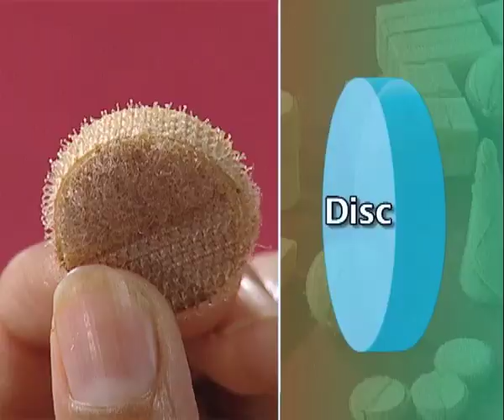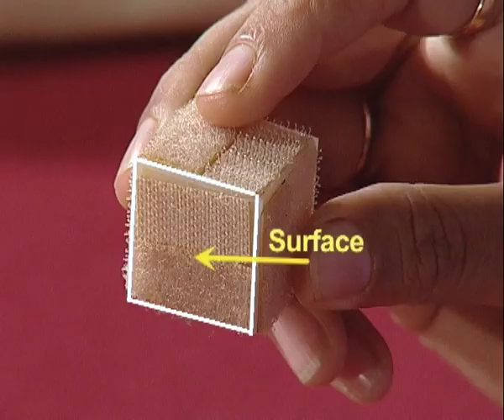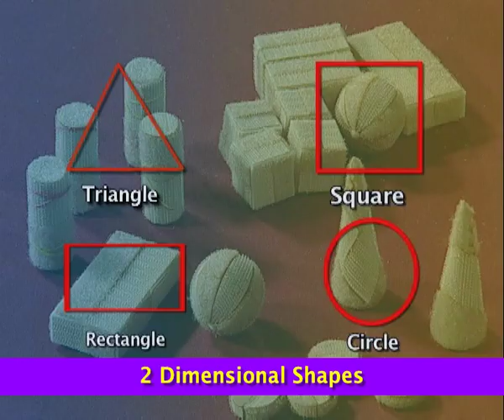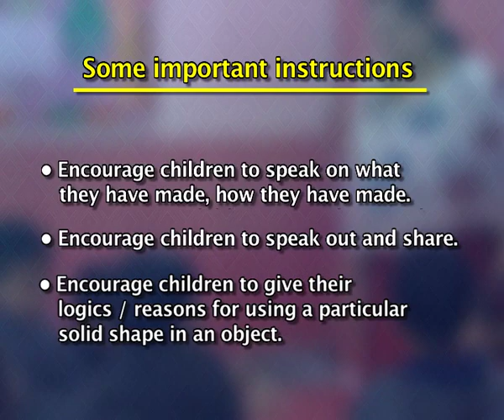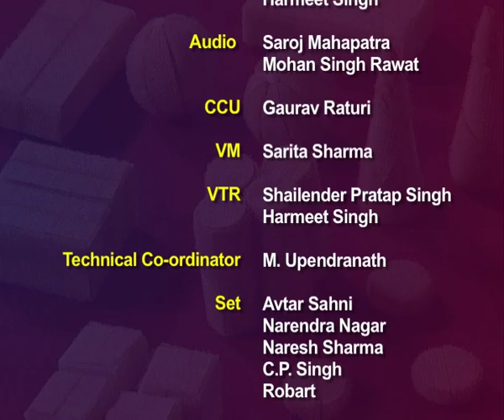Maths learning kit 2018/Solid Shape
This program is based on Mathematics learning kit for classes 1 and 2_solid shapes